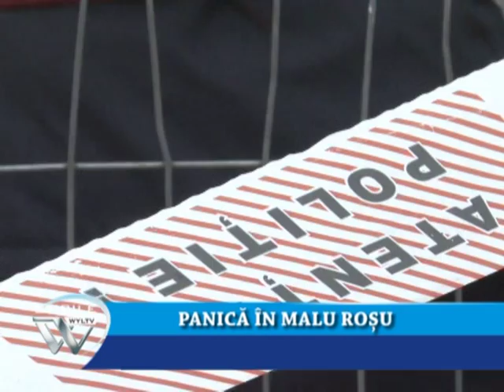PANICA IN CARTIERUL MALU ROSU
Agitatie mare aseara pe strada Magurii din cartierul ploiestean Malu Rosu. Un localnic a alertat autoritatile ca la ghena de gunoi din cartier se afla o cantitate mare de mercur. Imediat pompierii s-au deplasat la fata locului, au securizat zona si au intervenit pentru indepartarea pericolului.